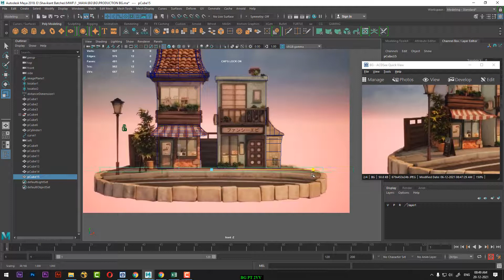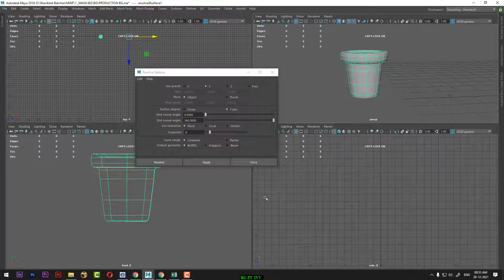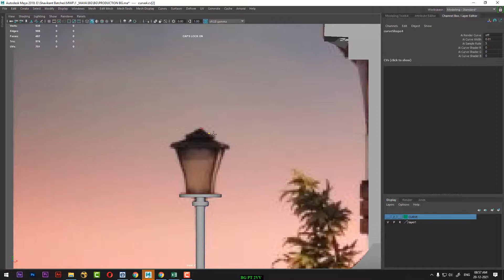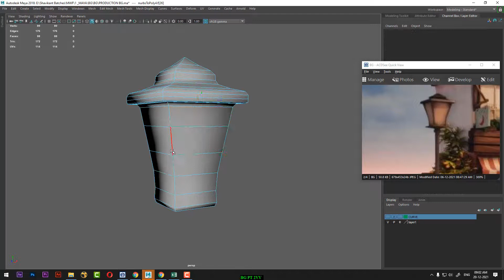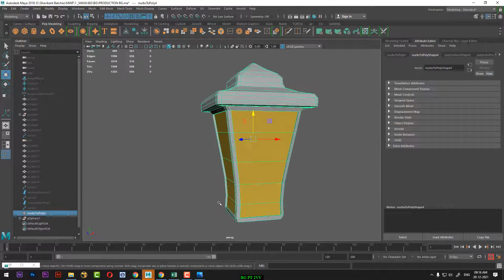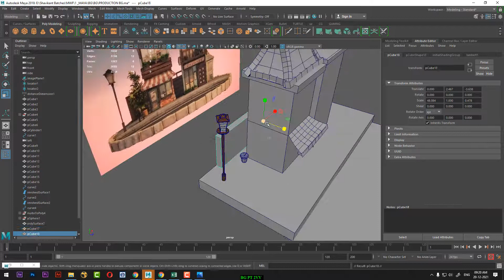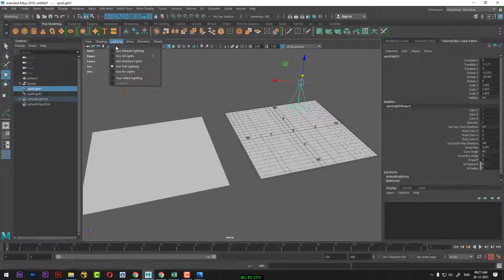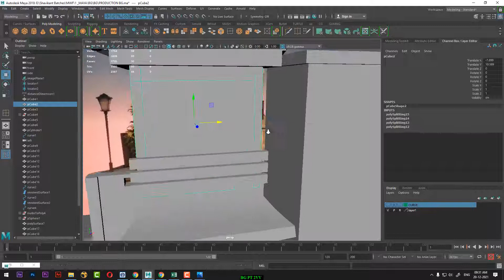MAYA PRODUCTION BG MODELING PT 2|maya bg modeling tutorial |MAYA CARTOON HOUSE MODELING| ENVIRONMENT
BG PT 2